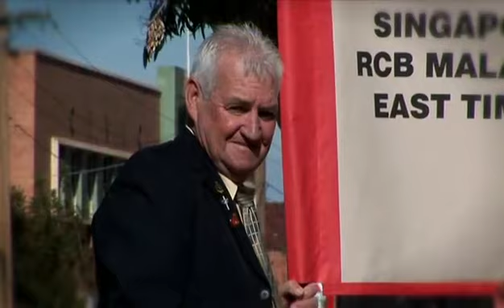6 RAR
"I Was only nineteen" or "A Walk in the Light Green" is a famous Australian song about the 6 Battalion. This is those men